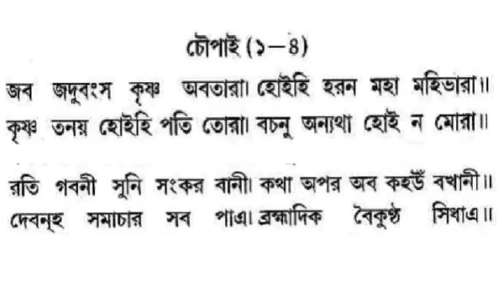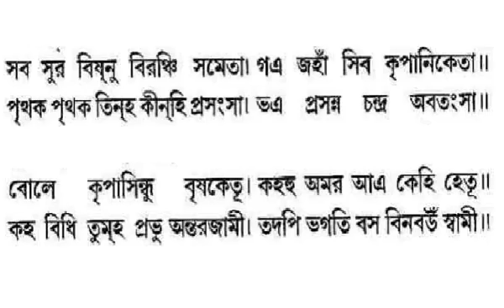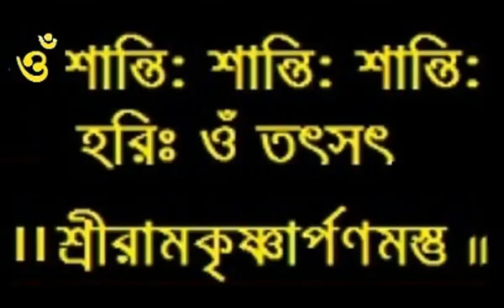৮৯--শ্রীরামচরিতমানস-- বালকান্ড-৮৯ || Baranagar Ramakrishna Mission Devotees || Pranaram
৮৯--শ্রীরামচরিতমানস-- বালকান্ড-৮৯ || Baranagar Ramakrishna Mission Devotees ||
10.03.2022